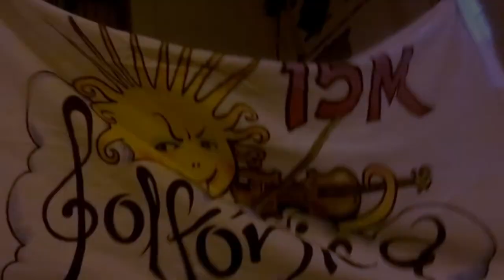Armand Gattí & Solfónica en ETC13 en Tabacalera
Armand Gattí, el Poeta Anarquista, y La Orquesta Solfónica 15M acompañaron la despedida del 8º Encuentro de Teatro Comunitario  ( ETC13 ) en La Tabacalera de Lavapiés de Madrid ( 21 Abril 2013 ).